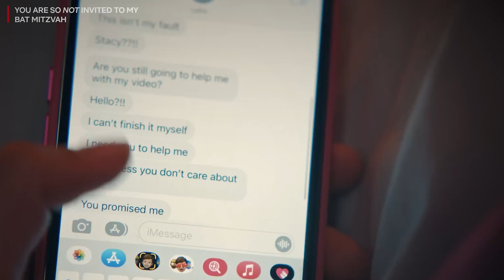You Are So Not Invited To My Bat Mitzvah Movie Review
Netflix and Adam Sandler team up yet again for another streaming exclusive. You Are So Not Invited To My Bat Mitzvah features the whole Sandler family, with Adam Sandler taking a backseat. He has about 5 minutes of screen time. This movie is aimed at young, teenage girls but really the audience is no one.You Are So Not Invited To My Bat Mitzvah has lame jokes, a tired story, unfunny characters and is really just an excuse for the Sandlers to get paid to hang out. Good for them. Bad for us.